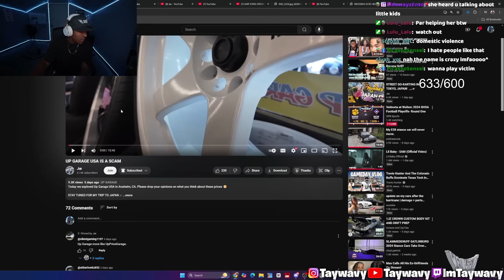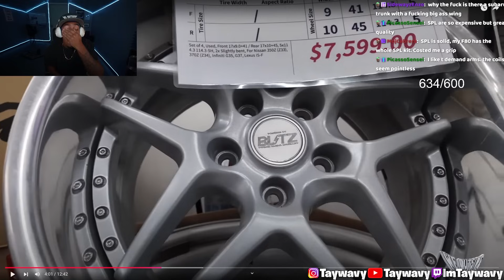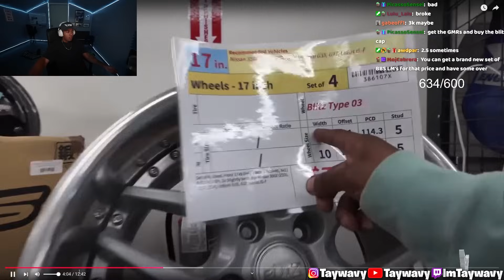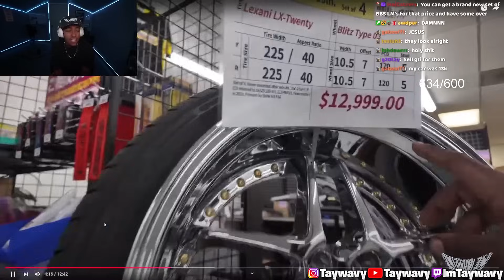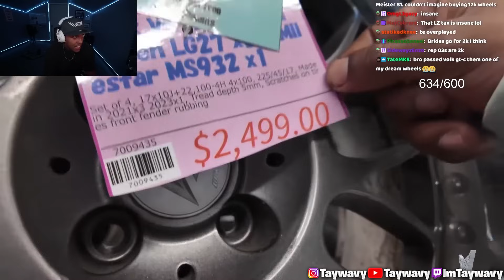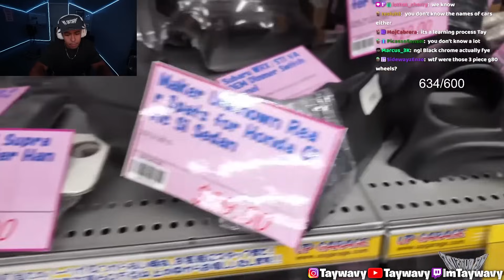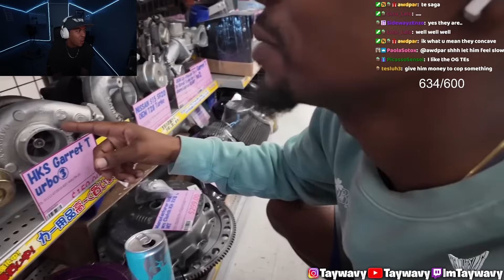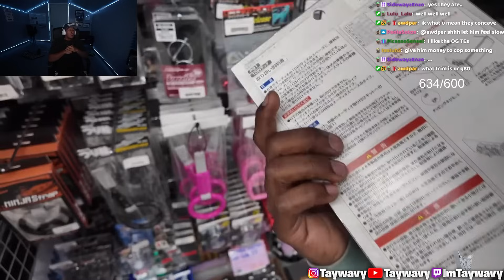Is UP GARAGE USA Really A Scam?